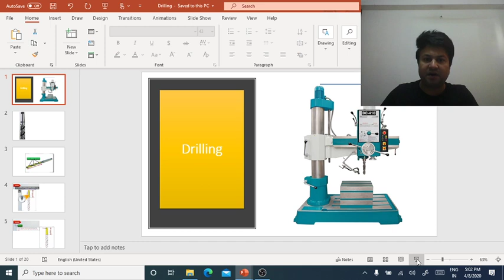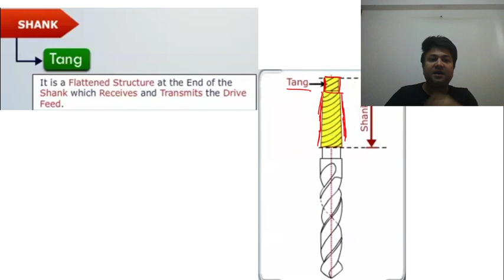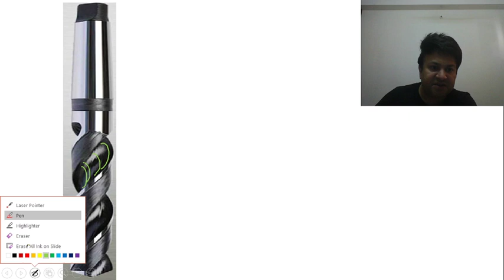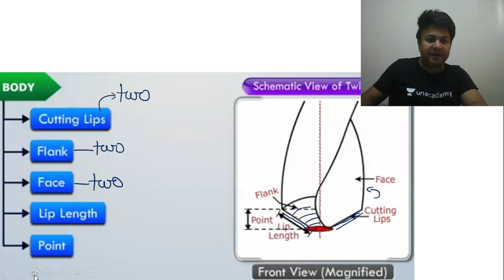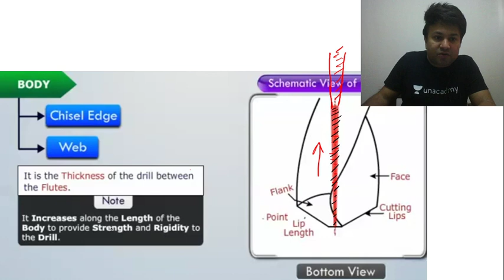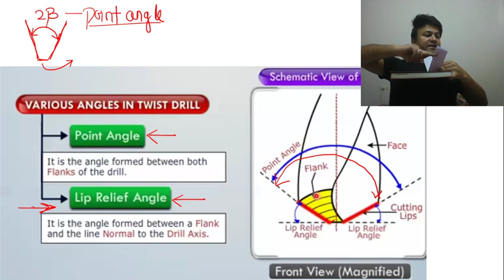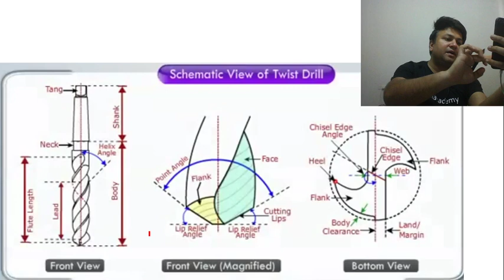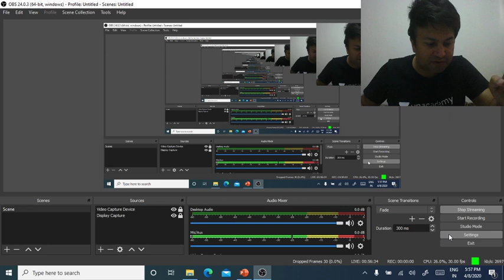ESE 2021 Prelims | Basics Of Drilling Part - I | Mechanical | Aditya Pal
In this video, Mr. Aditya Pal will discuss the topic Basics Of Drilling Part - I.

Unacademy Subscription Benefits:
1. Learn from your favorite teacher
2. Dedicated DOUBT sessions
3. One Subscription, Unlimited Access
4. Real-time interaction with Teachers
5. You can ask doubts in the live class
6. Download the videos & watch offline